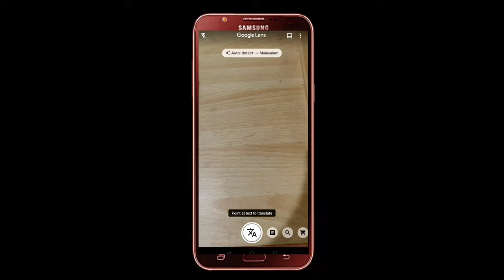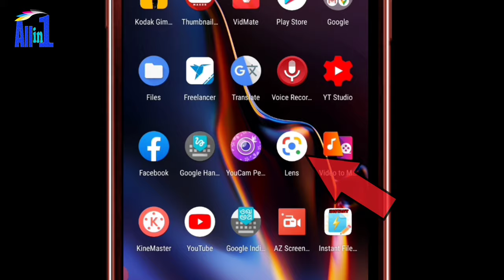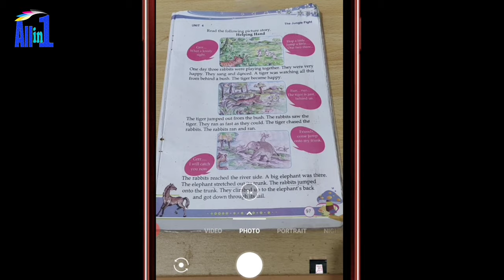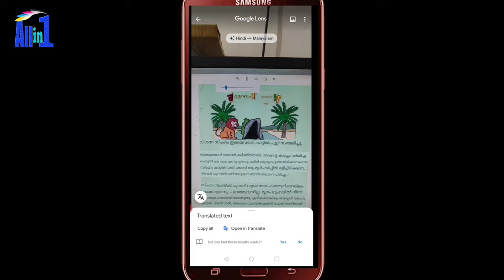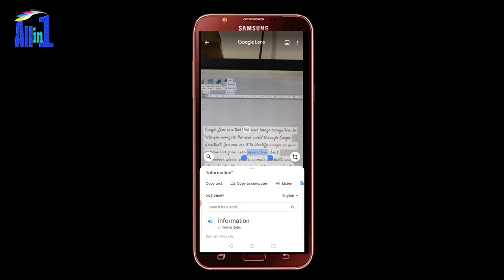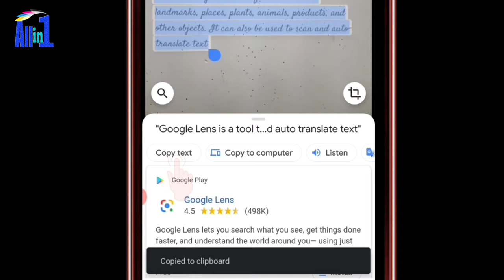ഭാഷ മാറ്റാൻ ഇനി ഒരു സെക്കൻ്റ് മാത്രം. Easy language translator. ALL IN ONE Musthafa Kaimalassery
Google Lens video Link

Google Lens App Link

how to translate language,
how to convert photo to text
how to use Google lens as language translator,
google lens malayalam
camera to text online
camera to text app
camera to text converter
camera to text android
camera to text app android
camera to text apk
camera image to text converter
google lens text convert